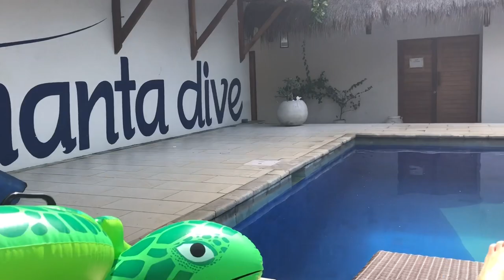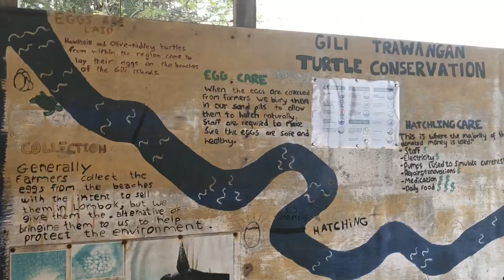GILI TRAWANGAN | Swimming with turtles, Manta Dive Hostel & General PARADISE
An amazing experience at Gili Trawangan - completely recommend this beautiful island :)

We stayed at the Manta Dive Hostel and it was brilliant!